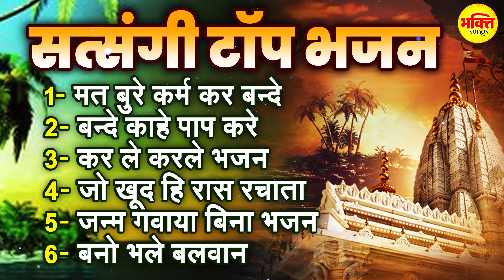मत बुरे कर्म कर बन्दे,नॉनस्टॉप सत्संगी भजन,Lord Satsangi Song,New Satsangi Song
Title :- मत बुरे कर्म कर बन्दे
Singer :- Pramod Kumar
Lyrics :- Hansraj Railhan, Rukam Singh Dhiran And Party

bhakti song,